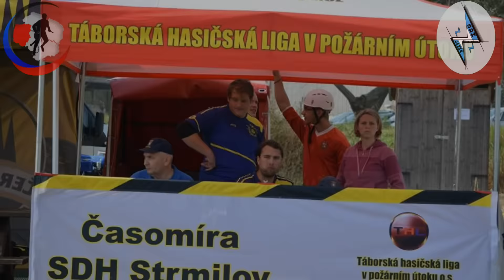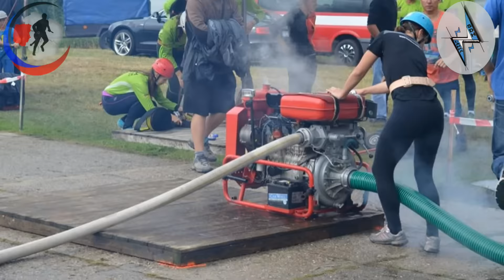Závěrečné video PLPÚ 2016